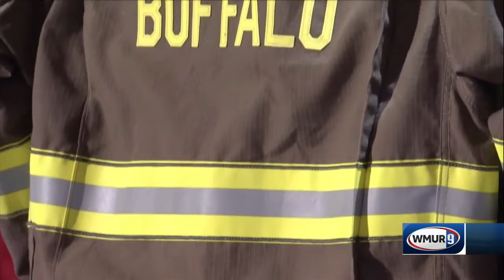Analysys: Nathan Shrader of New England College on Trump RNC speech